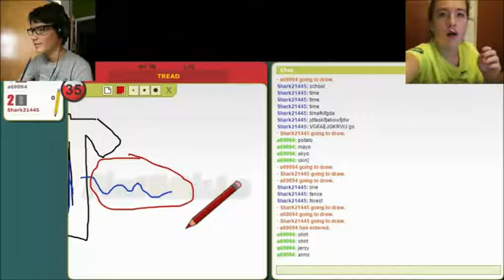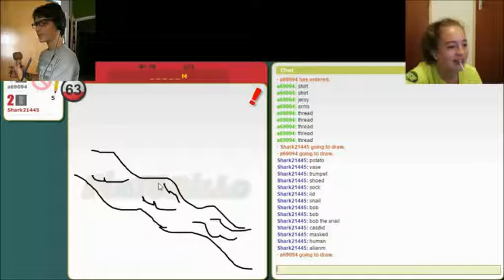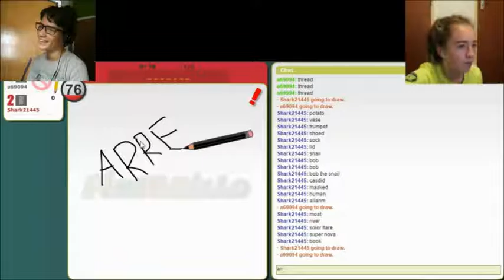I'm a mime | Pictionary w/Avery Linscombe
Name changing in Two weeks to Shark Gaming!